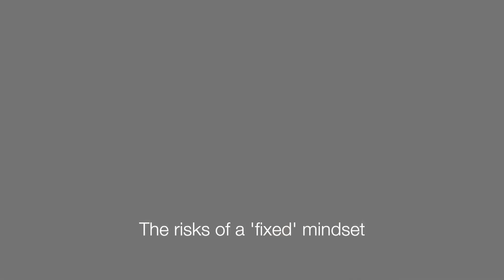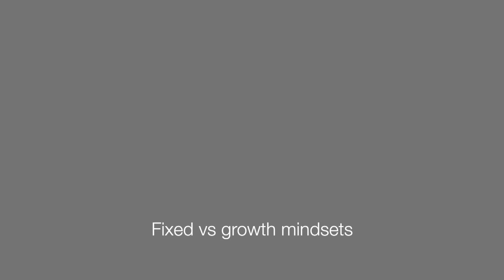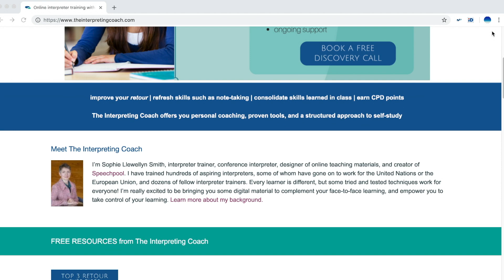How your mindset influences your learning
When you set out to train as an interpreter, you expect to learn skills: note-taking, public speaking, simultaneous; maybe also research skills or IT skills. You probably don't expect to attend seminars on stress relief, or to work on your mindset.